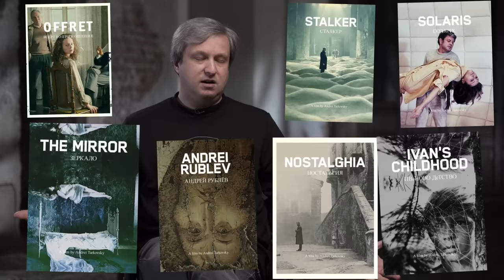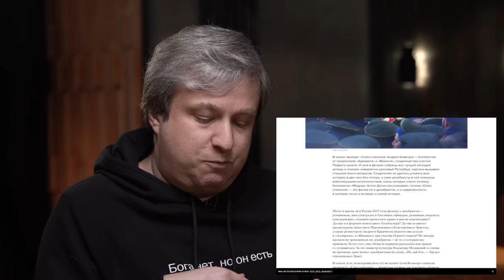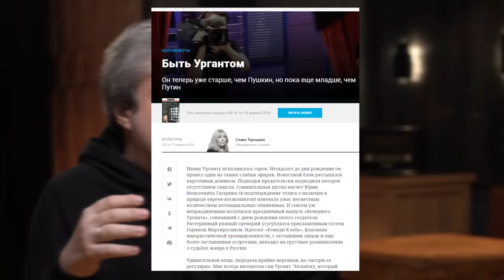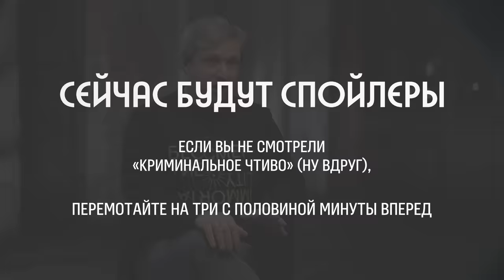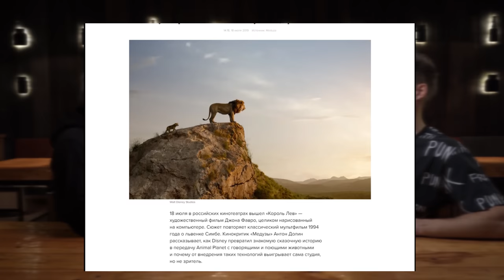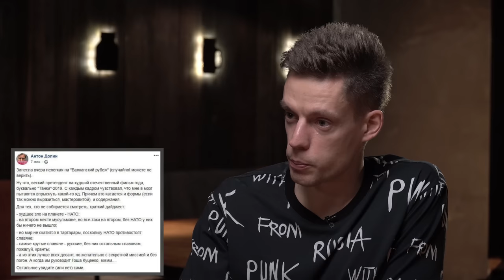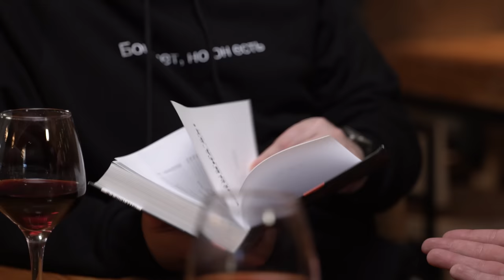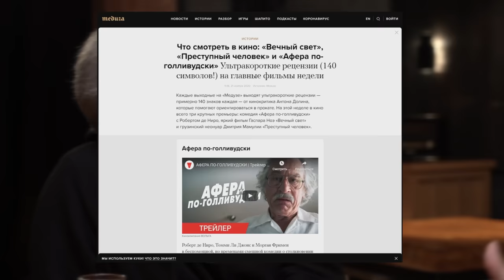Антон Долин – стыдные вопросы про кино / вДудь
Когда будете оставлять историю в комментариях, пишите адрес своей почты – чтобы с вами было проще связаться

0:00 Концепция выпуска
1:34 Советское кино – великое?
4:06 Цензура помогает?
7:36 Конкурс на 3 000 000 рублей
10:54 Почему Долин ушел из «Вечернего Урганта»?
17:03 Александр Петров – хороший актер?
20:43 Иван Ургант – какой?
25:32 То, как готовится к роли Кристиан Бейл, – это круто или идиотизм?
27:16 Невероятное про Дэниэла Дэй-Льюиса
28:54 Почему публичность раздражает?
33:23 «Бриллиантовая рука» – шедевр?
38:39 Как Долин стал кинокритиком
43:31 Кто из русских актеров может попасть в Голливуд?
46:05 В чем сила Тарантино?
48:21 «Гай Ричи занимается имитацией». Почему это?
54:14 Как «Криминальное чтиво» изменило кинематограф?
59:35 Долин вместе с женой уже 30 лет (с 14!). Как?
1:06:31 Почему «Побег из Шоушенка» – лучший фильм в истории?
1:11:27 Долин замочил фильм после часа просмотра. Так точно можно?
1:13:12 Долин много лет работал на ВГТРК. Тяжело?
1:20:03 Зачем Том Круз выполняет все трюки сам?
1:21:33 Ода Николь Кидман
1:22:59 Почему британское гражданство Сергея Брилева – это ок?
 1:32:07 Трогательная история про Владимира Соловьева
1:34:40 Владимир Зеленский – хороший актер?
1:35:40 В чем секрет Сарика Андреасяна?
1:38:44 Почему американские супергерои такие популярные?
1:43:30 Почему «Бумер» очень средний фильм?
1:45:33 Почему Тарковский – величайший русский режиссер?
1:53:13 Можно ли в великом фильме поджигать живую корову?
1:57:43 Про Никиту Михалкова
2:03:15 Что посмотреть вечером? Советы Долина
2:05:49 Великие фильмы – не для всех. А есть те, которые легко смотреть?
2:10:27 С каких фильмов начать изучение кино?
2:22:26 В чем сила?
2:23:05 КОНКУРС!